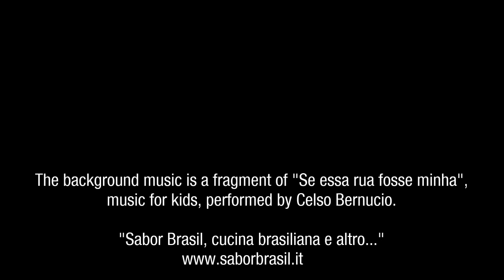Homemade Chocolate Ice Cream on a Stick (Picolé Chicabon caseiro)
A delicious homemade chocolate ice cream on a stick!
Você pode encontrar a receita em português na página